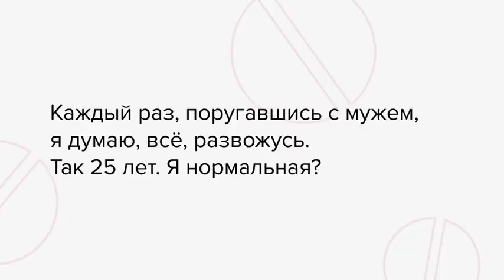Блиц: ответы на вопросы об отношениях, А.В. Курпатов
kurpatov_official: Блиц: ответы на вопросы об отношениях

Как найти «своего» человека и построить счастливые отношения?
Но почему-то так не работает… Выбор огромный, а найти «своего» человека — всё сложнее. И даже с ним, если мы его нашли, зачастую не получается избежать ссор, конфликтов и непонимания.
В чём же дело? Проблема в том, что предоставленное нам богатство выбора на самом деле иллюзорно…
Нам кажется, что выбор бесконечен — не один, так другой, не тот, так этот. Поэтому малейшие сложности толкают нас на новый поиск, а не на «работу над отношениями».
При этом у нас нет никаких гарантий, что новые отношения будут проще, легче и приятней. Разве другой партнёр будет идеальным, каким-то сверхчеловеком? Вряд ли. То есть проблемы возникнут. И что — снова бежать? Боюсь, такие марафоны ничего кроме разочарования и боли принести не могут.
Нам всем надо учиться отношениям, умению быть в отношениях, радоваться им. К счастью, это возможно, если задаться такой целью.
А что вам помогло улучшить ваши отношения? Поделитесь в комментариях!

KT ON LINE — первый практический онлайн-курс о психологии человека от Андрея Курпатова. Курс создан совместно с выпускниками Академии смысла Сашей Федоровым и Светой Звонцовой.

KT ON LINE основан на последних исследованиях, экспериментах и открытиях. Мы подробно и в практической форме рассказываем все, что нужно знать о себе в современном мире.

🛑 Специально для тех, кто хочет подробнее узнать про курс KT ON LINE перед покупкой, мы подготовили вводное занятие